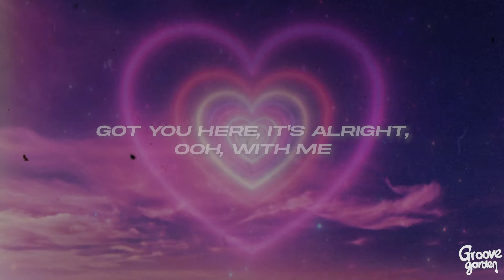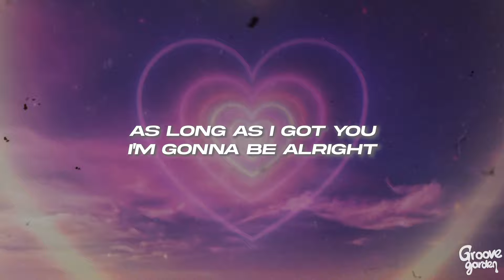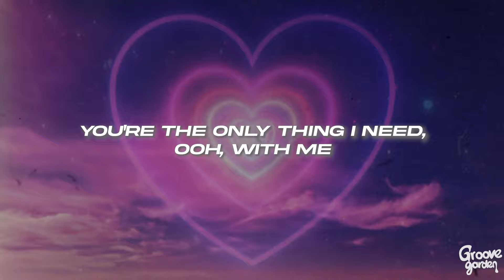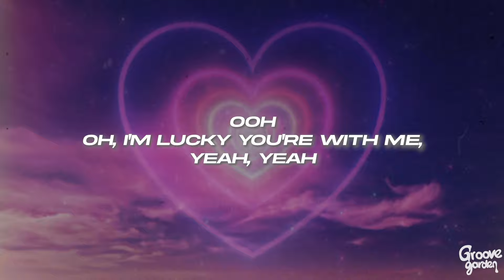The Neighbourhood - Pretty Boy (Lyrics)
🎤Lyrics: The Neighbourhood - Pretty Boy

[Intro]
Ooh
No, no
Ooh
No, no

[Chorus]
Even if my heart stops beating
You're the only thing I need, ooh, with me
Even if the Earth starts shaking
You're the only thing worth taking, ooh, with me
Even if the sky's on fire
Got you here, it's alright, ooh, with me
And if it's all over
I'm taking this moment, ooh, with me
Yeah

[Verse]
Pretty boy, you did this with me, boy
Now it's all about to end
Baby girl, look where we made it, girl
Hmm, now we're falling

[Pre-Chorus]
As long as I got you
I'm gonna be alright
As long as I got you, yeah
I'm not afraid to die
I'm alright

[Chorus]
You're the only thing I need, ooh, with me (Ooh, with me)
You're the only thing worth taking along, ooh, with me (Ooh, with me)
Got you here, it's alright, ooh, with me (Ooh, with me)
I'm taking this moment, ooh, with me, nah
Wherever I'm going
I'm happy you're coming, ooh, with me
With me, yeah

[Outro]
Ooh
Oh, I'm lucky you're with me (Yeah)
Oh, na-na-na